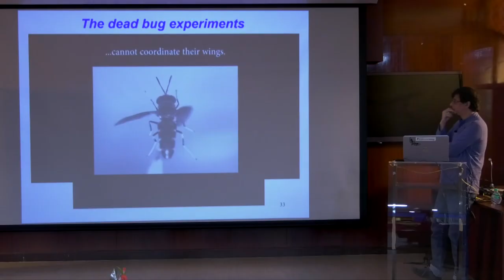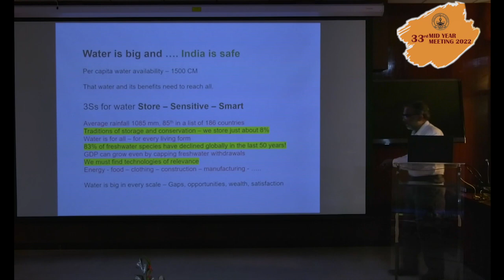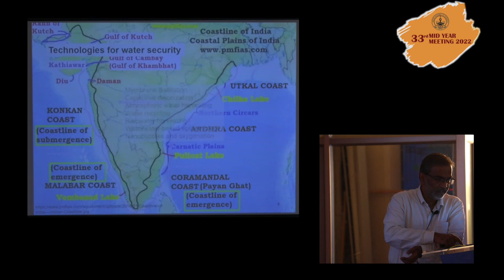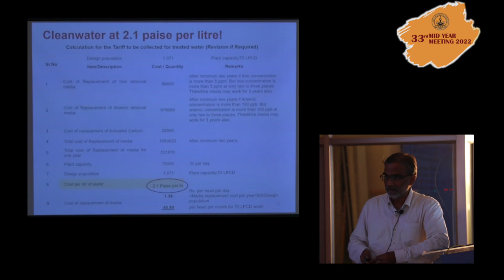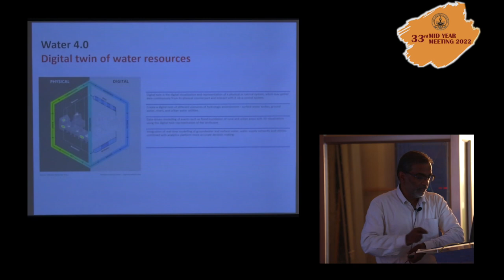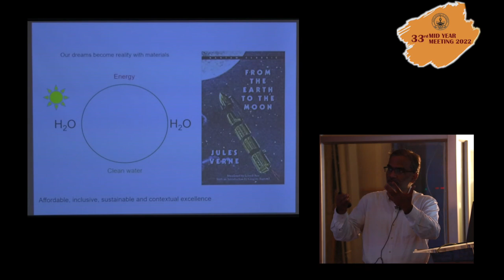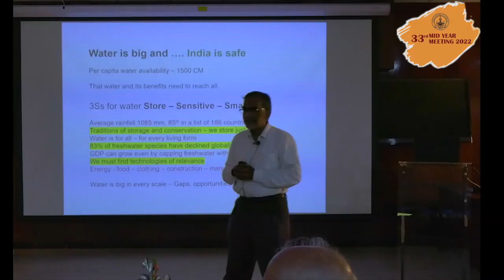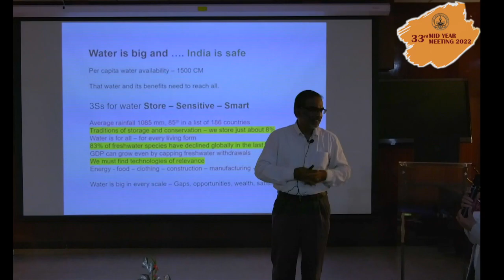Water: Gaps and opportunities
Talk by Prof.T Pradeep (IIT, Chennai) on the topic 'Water: Gaps and opportunities'  during the 33rd mid year meeting of the Academy in 2022.